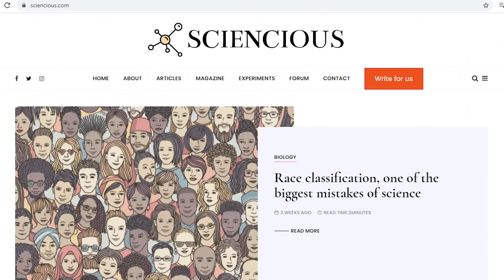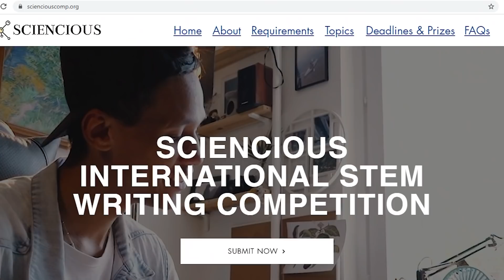Sciencious | Student Extracurricular Profile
Sciencious is a student-run international non-profit that seeks to bring STEM resources to underprivileged & under-resourced students. Meet with a Crimson advisor to learn how to craft exciting extracurriculars to get into your dream college

Sciencious is a non-profit supported by the Crimson Youth Fund.

Want to know your chances of getting into top universities? Try out Crimson's Admissions Calculator